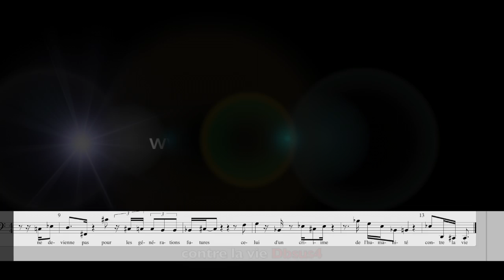ACID JAZZ CHIRAC - Notre maison brûle (by Edouard Leys)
Transcription musicale du discours de Jacques Chirac à Johannesbourg par Edouard Leys (claviers)

"Notre maison brûle, et nous regardons ailleurs. Nous ne pourrons pas dire que nous ne savions pas. Prenons garde que le XXIè siècle ne devienne pas, pour les générations futures, celui d'un crime de l'humanité contre la vie".